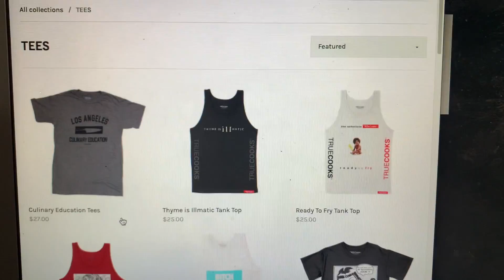REVIEW ON ONE OF THE BEST CLOTHING BRANDS IN THE RESTAURANT INDUSTRY TRUECOOKS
REVIEW ON ONE OF THE BEST CLOTHING BRANDS IN THE RESTAURANT INDUSTRY TRUECOOKS LINK FOR THE WEBSITE IS DOWN BELOW GO CHECK IT OUT THEY HAVE TEES HATS AND OTHER ACCESSORIES  GO CHECK THEM OUT ON INSTAGRAM AN YOUTUBE

MAKE SURE TO LEAVE ME A COMMENT FOR WHAT YOU WANT TO SEE NEXT

LINK FOR MY WISH LIST

TO SEE MORE VIDEOS HIT THE LINKS